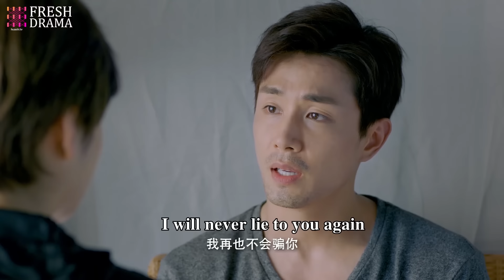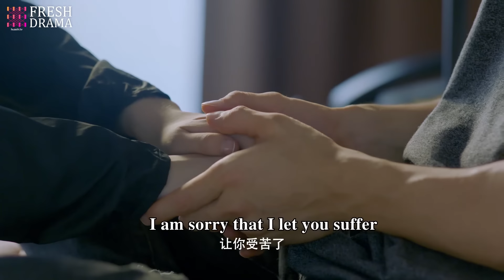Growing Desire❤️‍🔥EP25| zhaolusi yangyang xiaozhan | CEO found his ex gave birth to his daughter